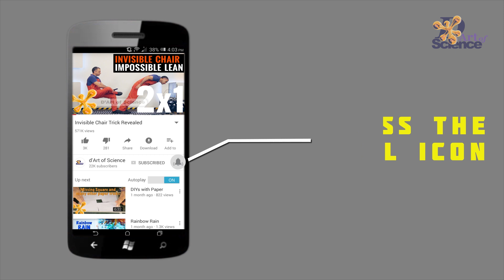Floating Structures Part 1 | dArtofScience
See how to make very simple Floating Structures to understand how they work, because once you understand it, you can use it to make anything.
This is one of 2 videos that im uploading today itself. More will come later, more and bigger ones.